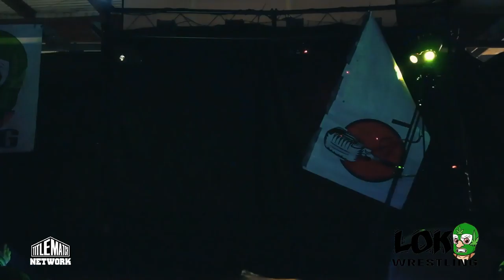AKIRA vs Dante Leon Loko Wrestling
AKIRA vs Dante Leon for the Loko Wrestling Championship on January 23, 2022.